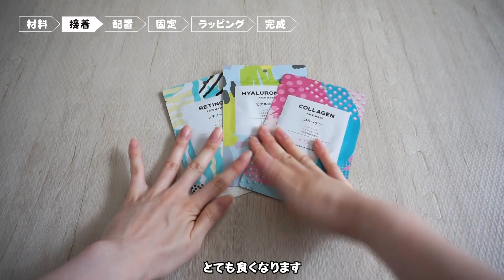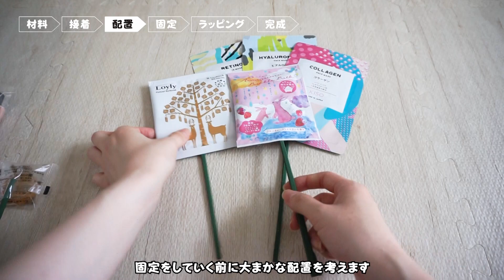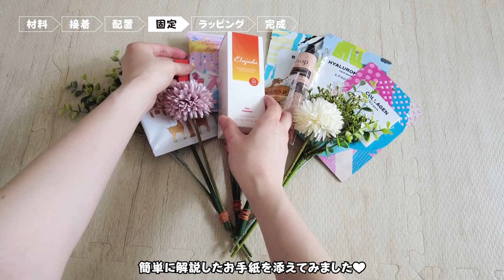【簡単に解説！】手作りでオシャレ！コスメブーケの作り方 結婚式やプレゼントにもおすすめ！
私事ではありますが先日結婚式を執り行いました。
その際イベントの一つにコスメブーケプルズを開催させていただきました！

コスメブーケの作り方動画を事前に
Youtube上で探したところ
とても少なかったのでならば！と思い、
記念で動画を撮影してみました
少しでも皆様の参考になったら幸いです♪

＊今回使用したコスメ達＊

【Aesop イソップ 】
レスレクションハンドバーム 75mL
植物由来の成分でオーガニックな香り♪
大きさもそこそあ流ので長持ちします！
滑らかな塗り心地。塗った後もサラサラで
使い心地抜群です！

【MILBON ミルボン】
エルジューダ サンプロテクト セラム 120ml
SPF30 PA+++ トリートメント
ヘアトリートメント 頭皮用日焼け止め
洗い流さないヘアトリートメント。
日光から髪を守って潤い髪へ。
うるおい感があり、なめらかな指通りに髪を整えます。

【KISO CARE】
 高濃度美容原液配合フェイスマスク
 個包装 シートマスク フェイスパック
美容液がたっぷり染み込んでいて保湿も
しっかりしてくれます。デイリーバックにおすすめ！
個包装でパッケージも可愛いのでプレゼントにぴったりです！

チャーリー ロウリュ フィンランド
バスソーク 花白樺 50g
お湯に入れた瞬間ふわーと細かい泡が
湯船に広がります。白い泡のいい香りに
包まれ湯船に浸かると、とても優雅な気持ちになります。
パッケージも素敵❤️

チャーリー 泡雲バブルバス
はちみつ＆レモン  36g
雲のようにふわふわな泡に包まれる
夢見心地のバブルバス。
粉末タイプの泡入浴料。美容うるおい成分入りで
キメ細かいつやつや美肌へ。

西表島の黒糖石鹸 15g
西表島に行った時に購入！
無添加の自然石鹸だしパッケージも可愛い！
黒糖には美白と保湿効果があるそうです。
日常のどんな場面でも活躍しやすいサイズ感になっています！

動画を参考にコスメブーケを作成される方はご協力いただけると幸いです。

参列していただいたゲストの皆さんに楽しんで参加していただき
制作して本当によかったと思います🎵
最近では結婚を選択しない女性の方もいるのでブーケトスよりも
コスメブーケの評判がいいらしいので悩んでいる方にとてもおすすめです！

追伸
しばらく投稿できていませんでしたがまた動画更新しようと思うので

BGM🎵

📷Ran麺Instagram
  / ranmen_diary

🦜Ran麺Twitter
  / ranmen_world